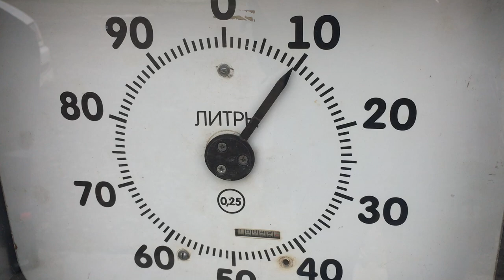FullHD - Free Footage - Gas Meter Counter - VFX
► You can make private and commercial use of the work under the following conditions: You must attribute "Footage in your work.
You are not allowed to upload my footage to Youtube or to any other website in their organic form!